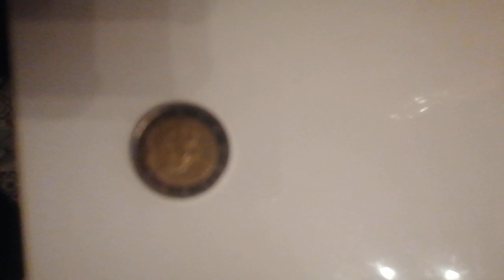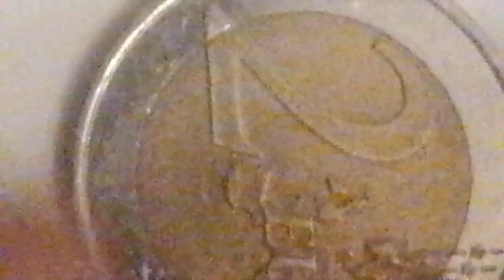Delen van munt van 2 euro's cent Charly bouwjaar 1999 3 in die je bent aan het genieten